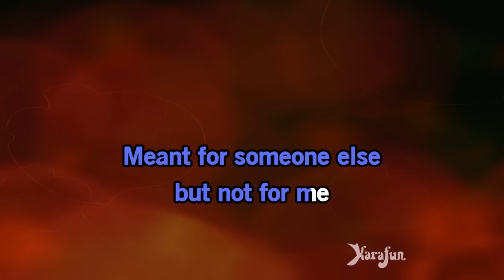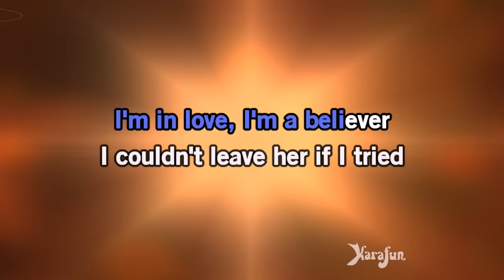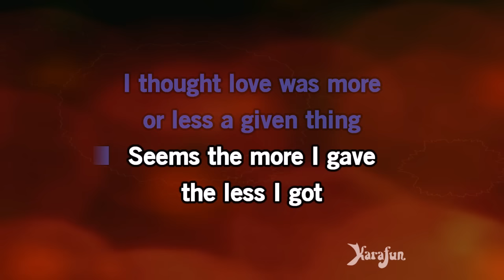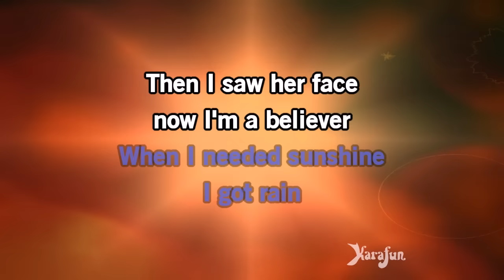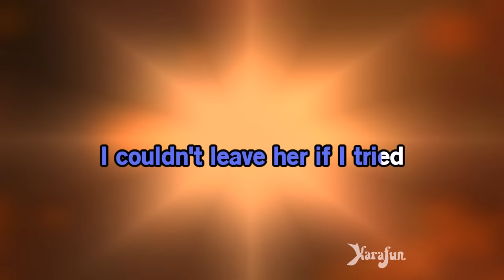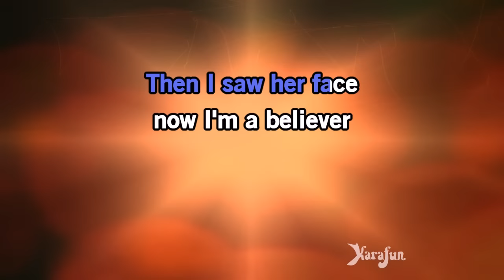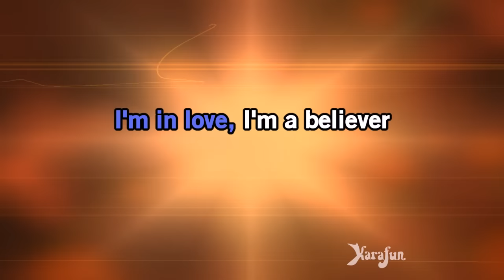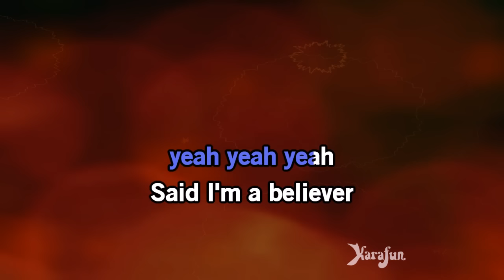I'm a Believer - The Monkees | Karaoke Version | KaraFun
ℹ️ This version contains a low volume vocal guide to help you learn the song. The karaoke version without the vocal guide is available This recording is a cover of I'm a Believer as made famous by The Monkees. This version is not the original version, and is not performed by The Monkees. This instrumental/playback version contains a vocal guide, the lyrics and backing vocals.